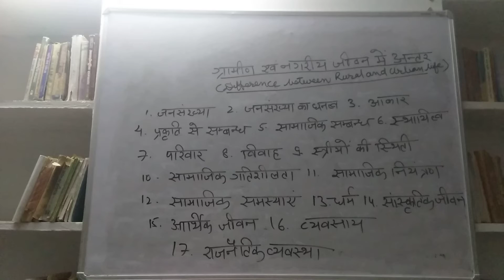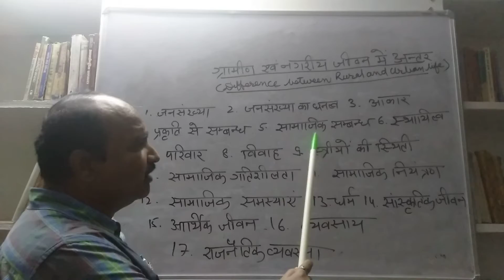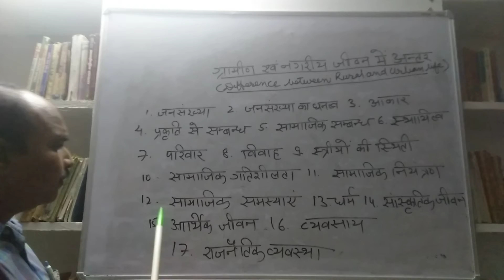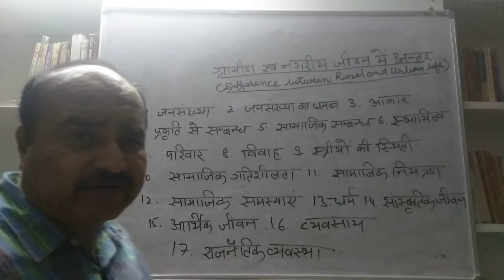Difference between rural and urban life_Gram aur nagariye jivan me anter